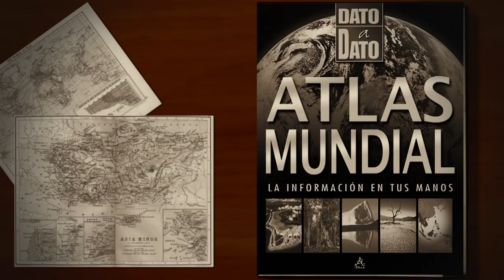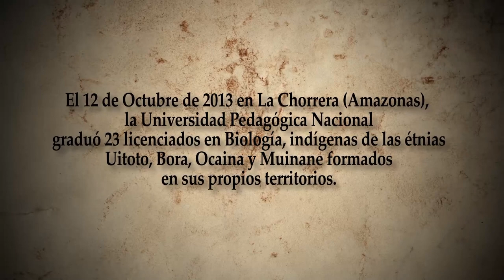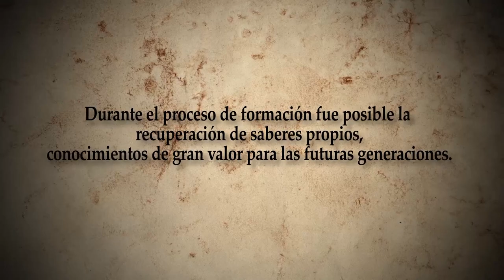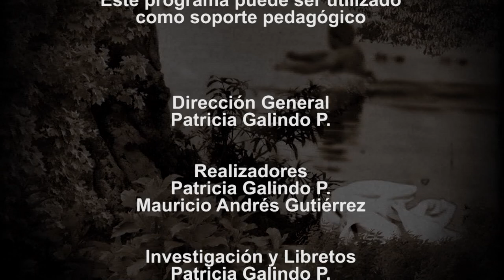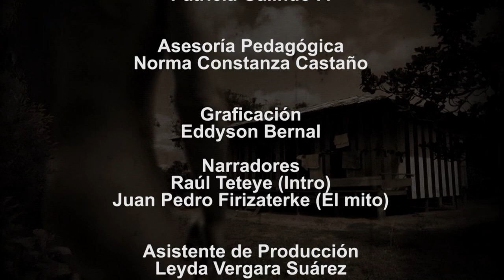Licenciados en Biología. Pensamiento, palabra y obra - 2a parte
La Universidad Pedagógica Nacional graduó la primera cohorte de Licenciados en Biología de diferentes comunidades indígenas de La Chorrera, Amazonas, formados en sus propios territorios. Este proyecto de investigación educativa mantuvo el compromiso de rescatar y revalorar el conocimiento propio desde un enfoque intercultural, ofreciendo conocimientos científicos y biológicos que permitieron cualificar algunos procesos educativos, políticos y culturales de la región.

cap 243